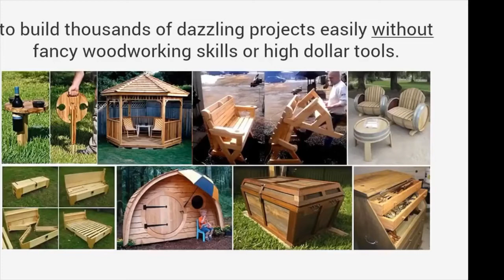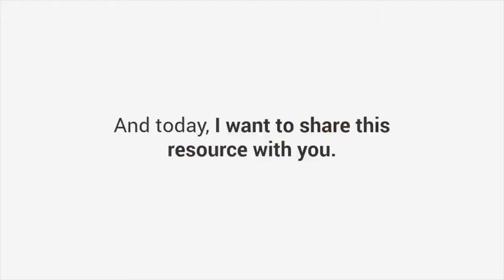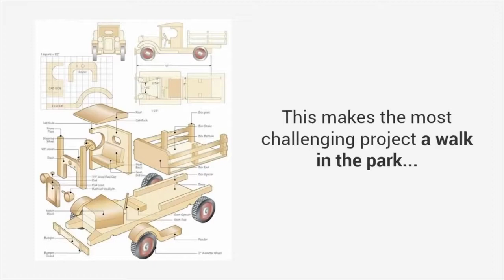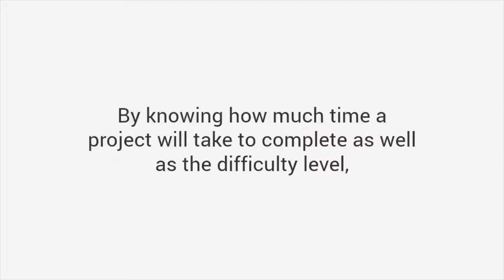Woodworking-Teds Woodworking Choose From 1k Of Woodworking Plans And Projects 2022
Teds Woodworking is one of the most comprehensive collections of woodworking designs on the internet. There are over 16,000 woodworking plans to pick from, grouped into over 250 different categories.
Woodworking tasks ranging from simple crafts to furniture and outdoor woodworking projects are available.
The plans provide easy-to-follow step-by-step directions.